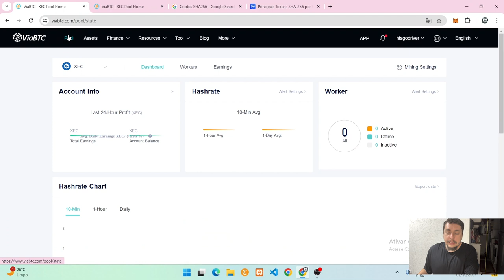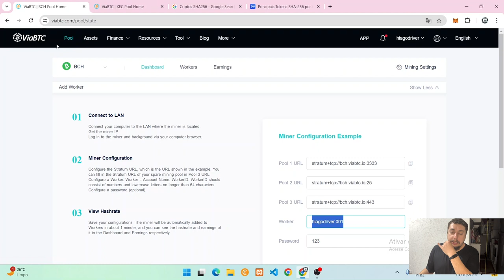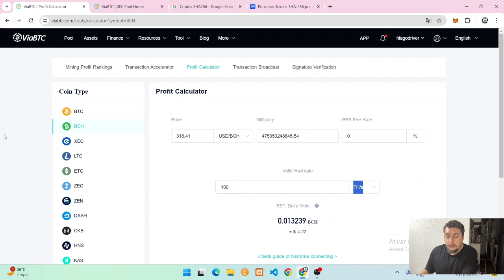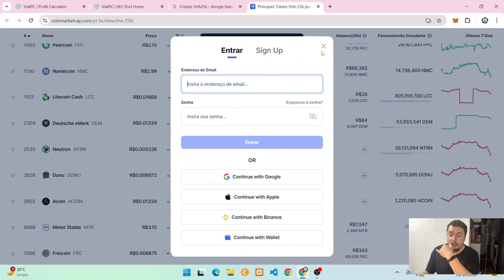Posso Minerar Outras Moedas Em Uma Mineradora ASIC - Antminner - Whatsminer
Vamos falar sobre moedas que você pode minerar em uma mineradora normal SHA256